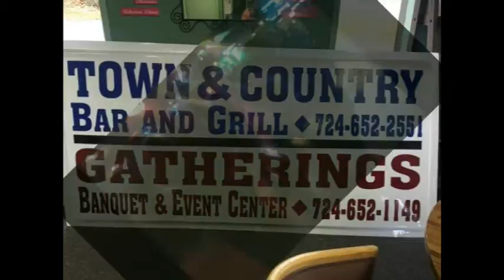NCTV45’s NewsWatch NewsBrief Pick Your Own Apples